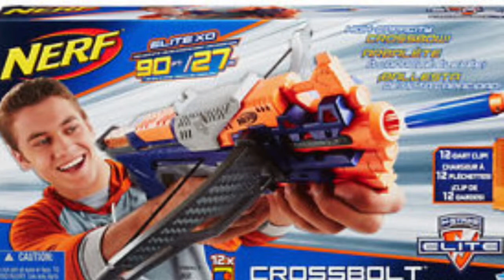Juguetes Navideños para sus hijos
Este Es un UNBOXING de la NERF CROSSBOLT Cortesía de Angel Hernández